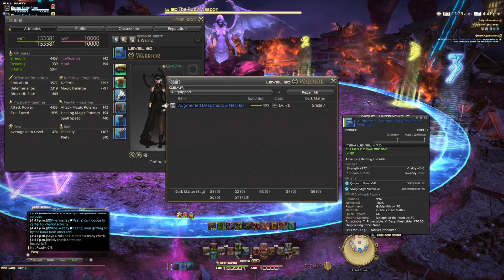FINAL FANTASY XIV: Ruby Weapon Extreme clear